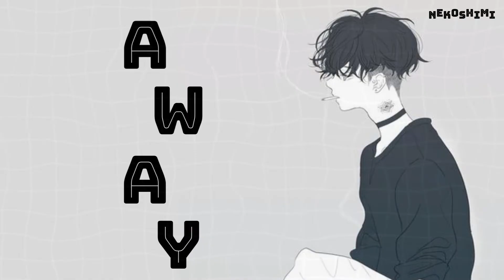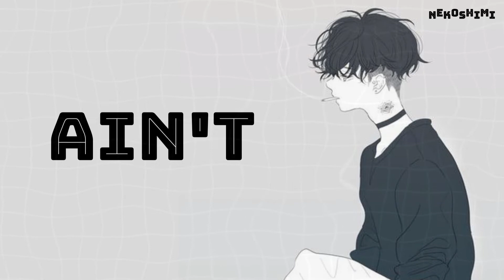{Nightcore} Happy Pills (Red Light District ) + lyrics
✘ CHANNEL NOTE ✘
☆ This took me longer than it should have. Love this song!
✘ SONG INFORMATION ✘
☆ Name ➼ Happy Pills
☆ Artist ➼ Weathers
✘ SUPPORT THE ARTIST ✘
✘ DOWNLOADS ✘
☆ Picture ➼ N/A

✘ ADDITIONAL DETAILS ✘
☆ Programs Used ▼
☆ Video ➼ Camtasia 3

video, pm me and I'll take it down